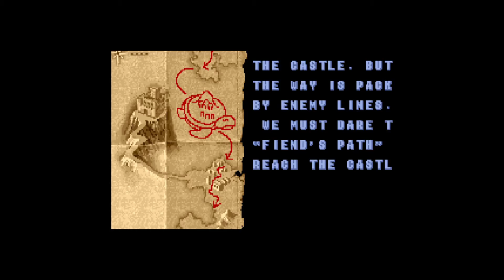GOLDEN AXE - Long Play Walkthrough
Golden Axe; May 1989.
Action adventure fighting game
Developers: Sega, Sega Studios San Francisco,